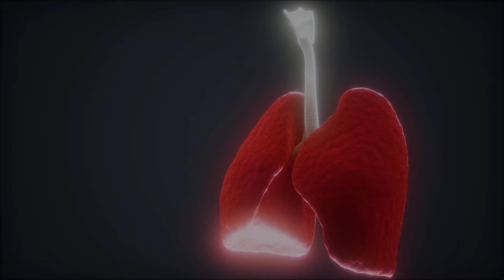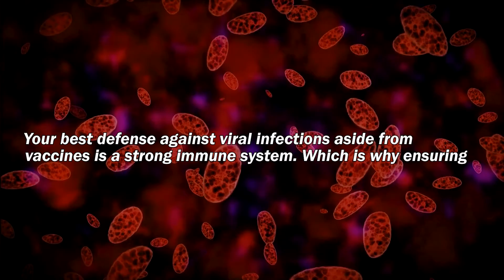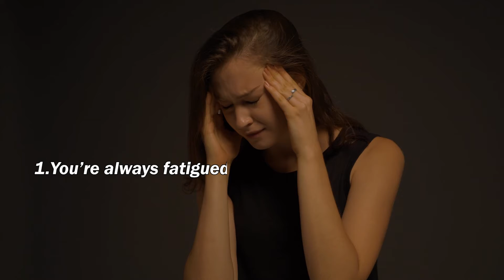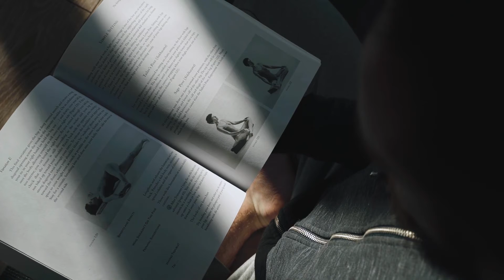This Vitamin Can Make Your Lungs Stronger Against Diseases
This one book contains information about 800+ medicinal plants in America. Get your copy of The Lost Book of Remedies today and make natural medicine at home.

Do you want to know if you’re deficient in vitamin D? This vitamin is very different from the others and it’s important to know more about it to prevent deficiencies.

00:00 Introduction
00:41 The vitamin for immunity
00:57 How the vitamin affects the body
01:33 Tips to get enough vitamin D
02:28 Deficiency checklist
03:03 A book about natural remedies

As with other vitamins, your lifestyle (that is, your diet and activity) plays a huge role in your vitamin D levels and needs.

Many of us have vitamin deficiencies. But for our overall health and wellness, it's important to get our daily intake of essential nutrients like vitamin D.

We also want to share with you a book that’s been making rounds online. It contains interesting information about hundreds of garden plants you can use as home remedies. Check it out using the link provided at the top.

We hope you love this video.

Translated titles:
Esta vitamina puede fortalecer sus pulmones contra las enfermedades

Dieses Vitamin kann Ihre Lunge gegen Krankheiten stärken

Cette vitamine peut renforcer vos poumons contre les maladies

Esta vitamina pode tornar seus pulmões mais fortes contra doenças

Deze vitamine kan je longen sterker maken tegen ziekten

Questa vitamina può rendere i tuoi polmoni più forti contro le malattie

Dette vitaminet kan gjøre lungene sterkere mot sykdommer

Ta witamina może wzmocnić płuca w walce z chorobami

Этот витамин может сделать ваши легкие более сильными

Detta vitamin kan göra dina lungor starkare mot sjukdomar